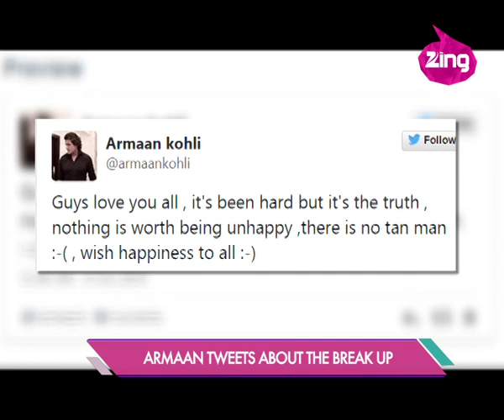Tanishaa Mukerji expresses her love for jewelry | Bollywood Life | HD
Actress and ex-Bigg Boss contestant, Tanishaa Mukerji was spotted at a jewelry store launch event and expressed her love for jewelry as she tried on some of the exquisite pieces on herself. Tanishaa, who was until recently dating Armaan Kohli has broken up and is single. She mentioned that she would like to buy a jewelry piece for her brother-in-law, Ajay Devgn.

and stay updated on the latest buzz from the world of Bollywood and beyond.

About the Show: A chatty, full-throttle news show with all the latest lowdown on the Big and Small ‘B’s to the ‘Khans’ and ‘Khan’nots of Bollywood; cat-fights - on and off screen as well as the all-time best heartbreaking, tear-jerking and heart-warming moments of tinsel town… as and when they happen, coming your way only on Zing Bollywood Life.